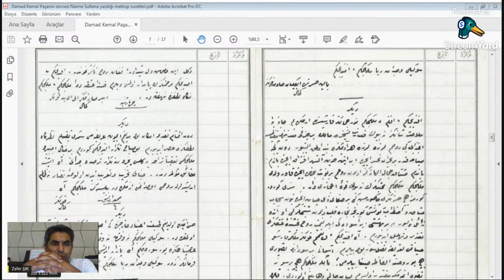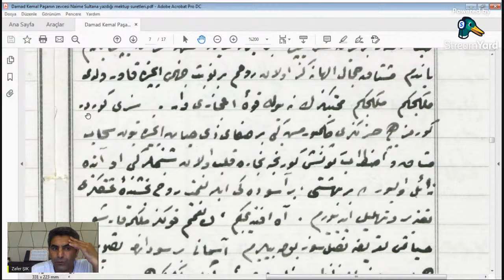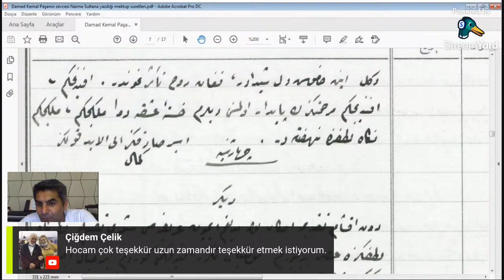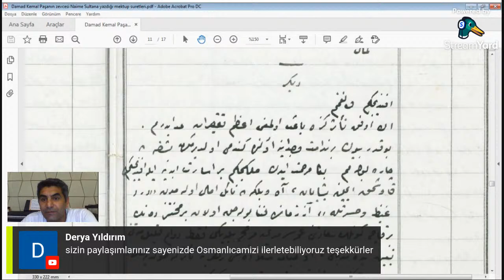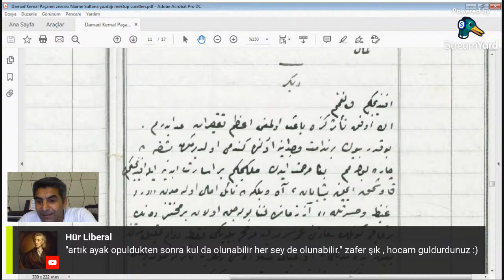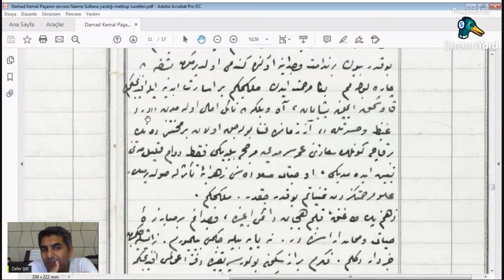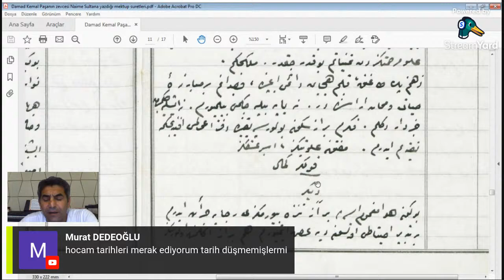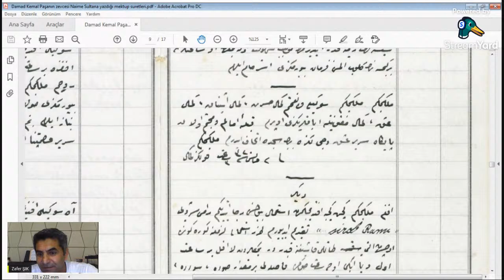Osmanlıca sevda mektupları okumaları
Temel Seviye Osmanlı Türkçesi Arşiv Metinlerini Okuma

Temel seviye arşiv derslerimizi Udemy'e yüklemeye başladık. Şu an 1 saati geçen 5 dersimizi sisteme yüklemiş bulunuyoruz. İnşallah toplamda 30-40 saat arası (80-100 ders) olacak bu derslerimizi almak isteyenler aşağıdaki referans link üzerinden alabilirler.